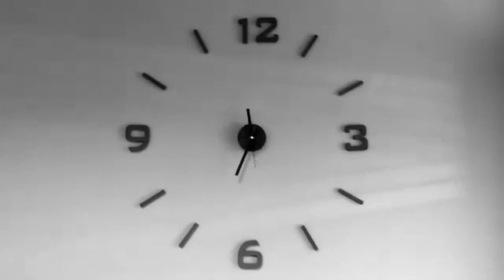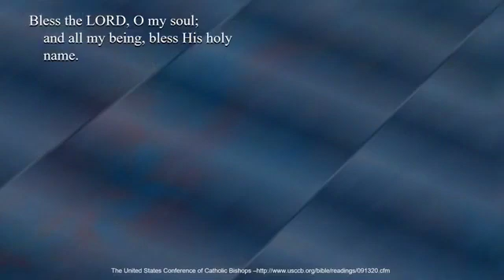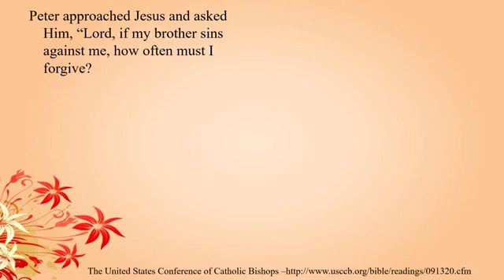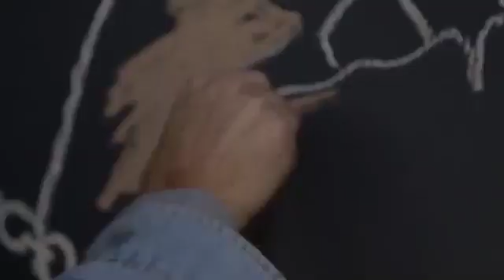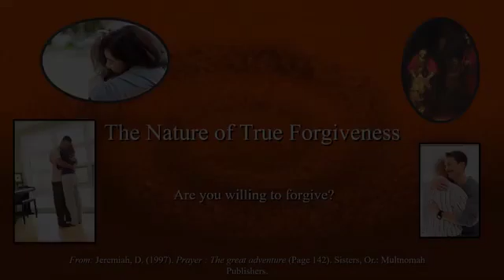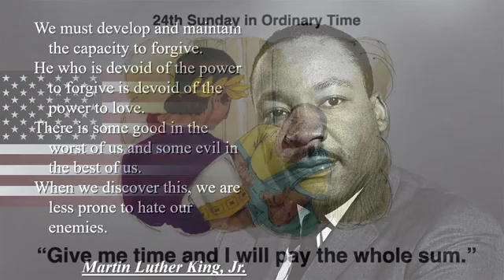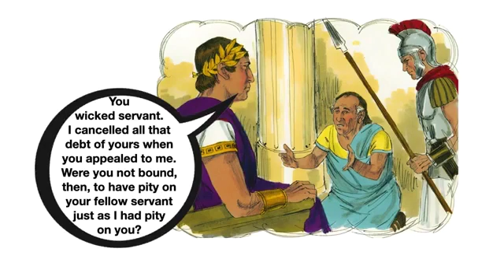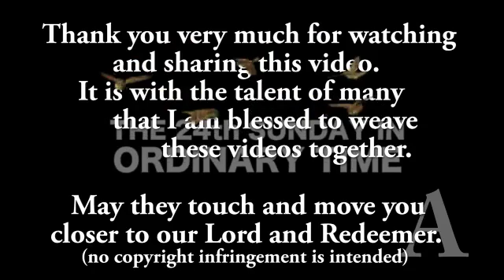24th Sunday of Ordinary Time A - The Unforgiving Servant - 24SOTA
First Reading
A reading from the first Letter of Saint Paul to the Corinthians 10:14-22

We, though many, are One Body, for we all partake of the one bread.

My beloved ones, avoid idolatry.
I am speaking as to sensible people;
   judge for yourselves what I am saying.
The cup of blessing that we bless,
   is it not a participation in the Blood of Christ?
The bread that we break,
   is it not a participation in the Body of Christ?
Because the loaf of bread is one,
   we, though many, are one Body,
   for we all partake of the one loaf.

Look at Israel according to the flesh;
   are not those who eat the sacrifices participants in the altar?
So what am I saying?
That meat sacrificed to idols is anything?
Or that an idol is anything?
No, I mean that what they sacrifice,
   they sacrifice to demons, not to God,
   and I do not want you to become participants with demons.
You cannot drink the cup of the Lord and also the cup of demons.
You cannot partake of the table of the Lord and of the table of demons.
Or are we provoking the Lord to jealous anger?
Are we stronger than him?

R. To you, Lord, I will offer a sacrifice of praise.

How shall I make a return to the LORD
   for all the good he has done for me?
The cup of salvation I will take up,
   and I will call upon the name of the LORD.

To you will I offer sacrifice of thanksgiving,
My vows to the LORD I will pay
   in the presence of all his people.

Gospel Acclamation

A reading from the Holy Gospel according to John 14:23

and we will come to him.

Gospel

A reading from the Holy Gospel according to Luke 6:43-49

Why do you call me, “Lord, Lord,” but do not do what I command?

Jesus said to his disciples:
“A good tree does not bear rotten fruit,
   nor does a rotten tree bear good fruit.
For every tree is known by its own fruit.
For people do not pick figs from thornbushes,
   nor do they gather grapes from brambles.
A good person out of the store of goodness in his heart produces good,
   but an evil person out of a store of evil produces evil;
   for from the fullness of the heart the mouth speaks.

“Why do you call me, ‘Lord, Lord,’ but not do what I command?
I will show you what someone is like who comes to me,
   listens to my words, and acts on them.
That one is like a man building a house,
   who dug deeply and laid the foundation on rock;
   when the flood came, the river burst against that house
   but could not shake it because it had been well built.
But the one who listens and does not act
   is like a person who built a house on the ground
   without a foundation.
When the river burst against it,
   it collapsed at once and was completely destroyed.”